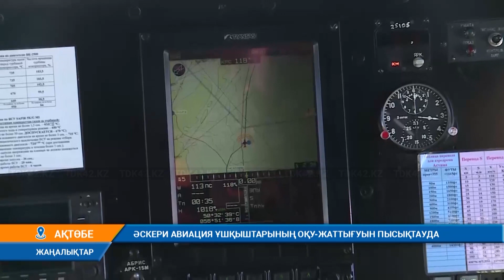ӘСКЕРИ АВИАЦИЯ ҰШҚЫШТАРЫНЫҢ ОҚУ-ЖАТТЫҒЫН ПЫСЫҚТАУДА